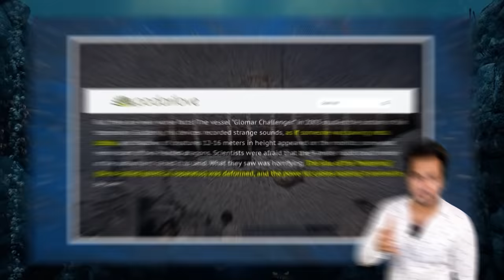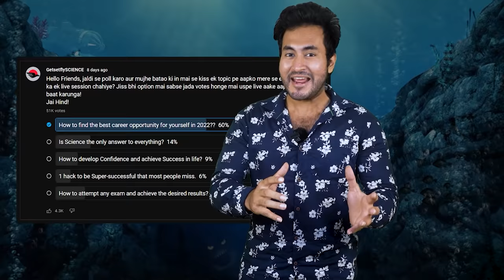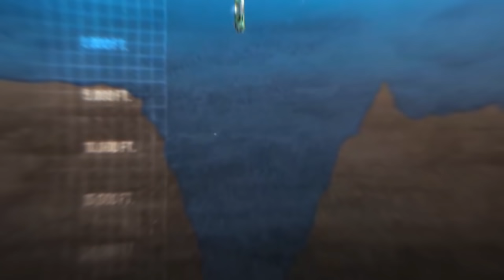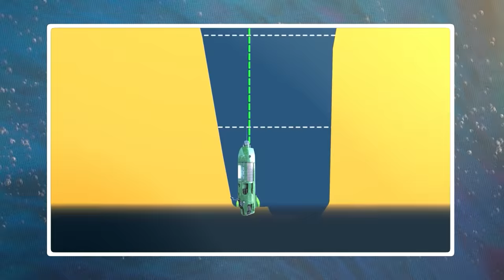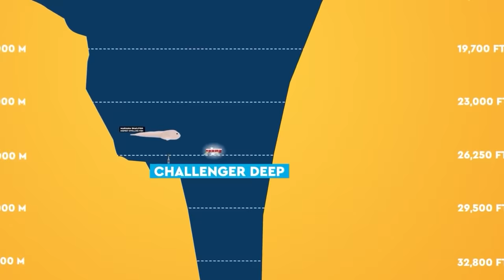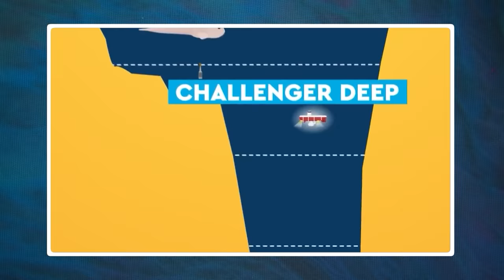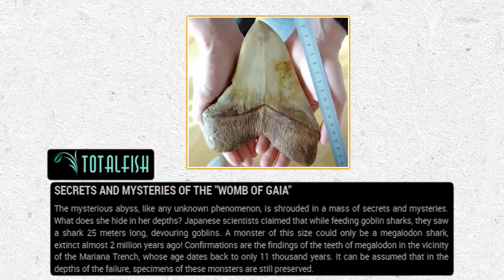Why NO SCIENTIST Wants To Go Back Inside The Mariana Trench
To Register for FREE Live Stream -

Use code GETSETFLY for maximum benefits.

Do you know that in 2003 when an American research crew was exploring Mariana trench with their unmanned robotic submarine then suddenly they heard some voices, and when they took out the submarine they found that their sting metal cables were damaged to such an extent that no marine creature can do that. Except for Megalodon. But how is that possible? Do they still exist? And if this was the reason that nowadays nobody wants to explore the Mariana trench? Is there something deeper inside the dark side of the Mariana trench?  Let's find out in today's video.